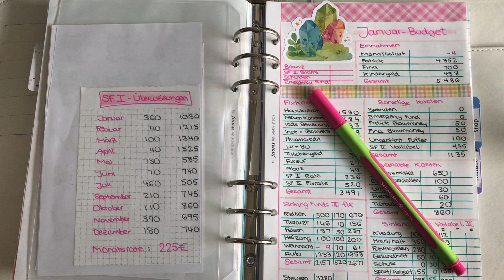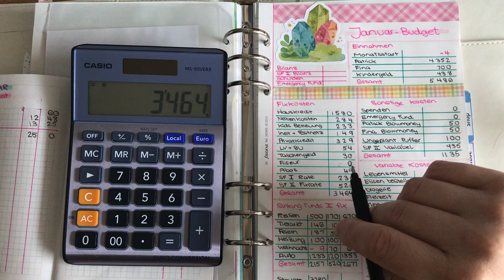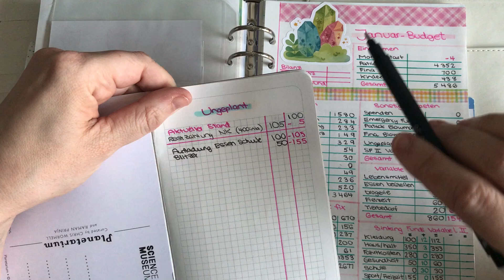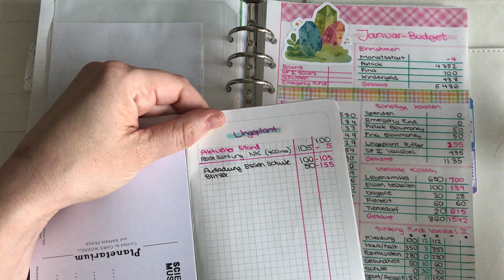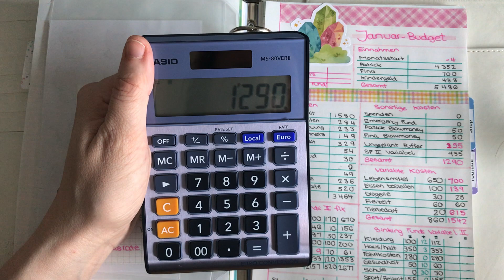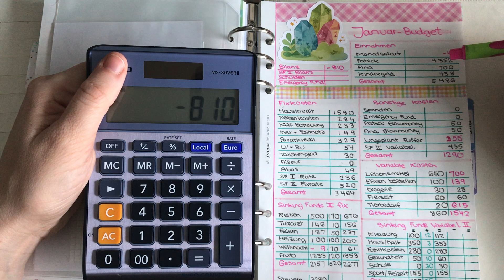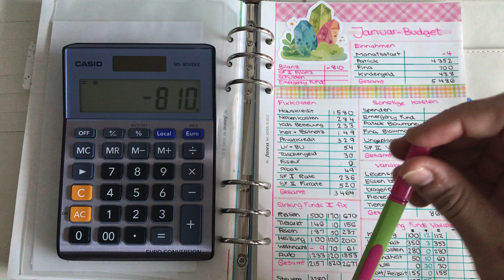Budgetabschluss Januar - eine einzige Katastrophe!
💜MEIN STICKERSHOP💜

💌Post: Ich freue mich immer über Postkarten + Briefe (größeres wird dort leider nicht angenommen) an:

Kunterbunt + Klitzeklein
Postfach 1161
83035 Bad Aibling

❤️ ❤️ ❤️ LINKS ❤️ ❤️ ❤️

⭐️ Filofax Register/Trennblätter

⭐️ A5 Filofax Terrazzo

⭐️ Vorratsdosen in der Küche

⭐️ Meine Sticker-Aufbewahrungsboxen

⭐️ Mini Drucker

⭐️ 27 Rollen Washi-Tape (kariert)

⭐️ Mein Stickerpapier

⭐️ Meine Umschläge (soooo viele Farben zur Auswahl)

⭐️ Pergamintüten (Plastikfrei!) in denen ich meine Sticker verschicke

⭐️ Meine Rahmen für die Prints

⭐️ Acryl-Schubladenbox zur Aufbewahrung von Schreibwaren

⭐️ Makramee-Regenbogen als Wandschmuck

⭐️ Mein Locher (für alle Formate)

⭐️ Mini Edding Textmarker

⭐️ Edel-Variante der radierbaren Kugelschreiber

⭐️ Radierbare Kugelschreiber

⭐️ Meine liebsten Ordnungs-Boxen (gibt es in allen möglichen Größen)